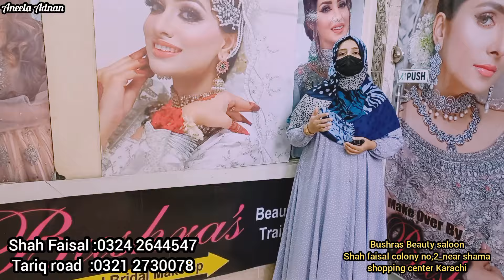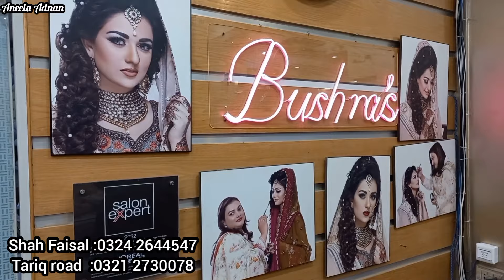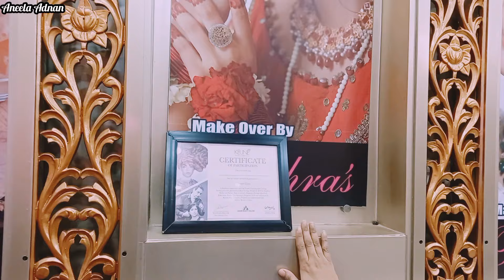**Free Party makeup😱Big discout deals**Bushras Beauty Saloon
Bushrad beauty parlor contact👇👇

 Shah Faisal branch :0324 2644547
Tariq road branch :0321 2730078

Bushras  beauty parlour
Special discount offers
On Bridal  packages  20%off
Party makeup  10%off
Hair chemical  work 20%off😊😊💄💅🏻